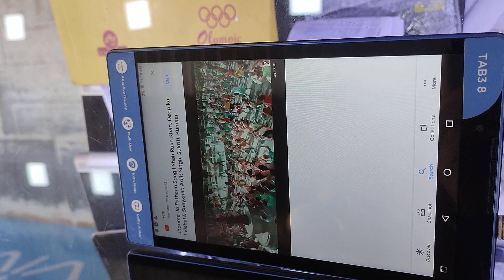call for wholesale 8982988888(4)